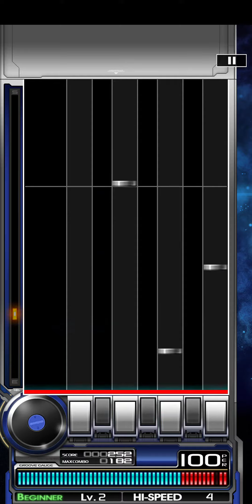beatmania IIDX ULTIMATE MOBILE - No Day But Today! (Beginner 2 A FC)